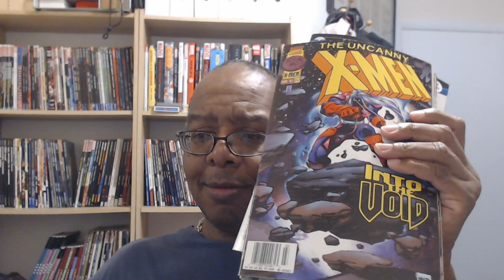If Organized Play is the best way for 3rd party publishers to Make Money...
If Organized Play is the best way for 3rd party publishers to Make Money and Gain Fans why don’t more companies do it?